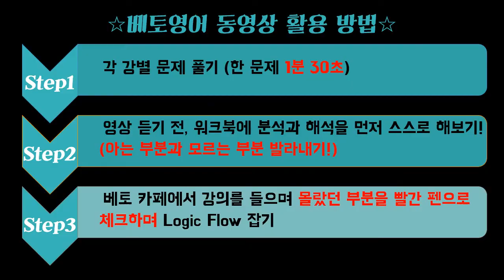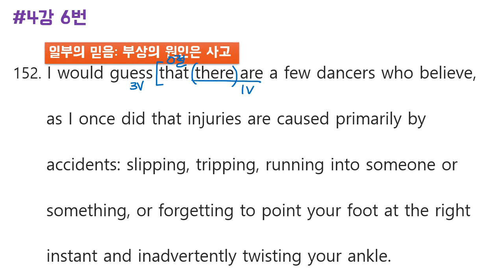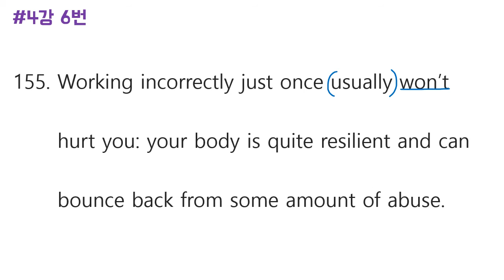베토영어 logic5 #34